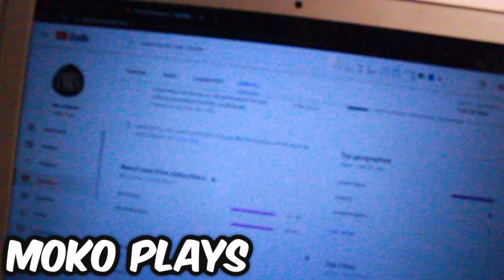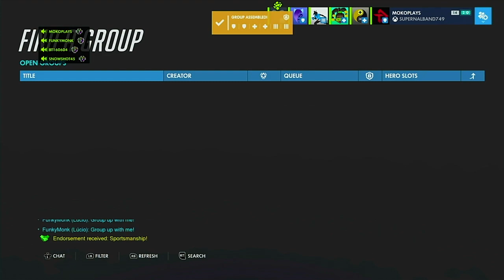7 Minute Madness